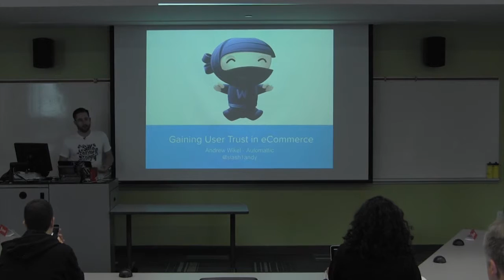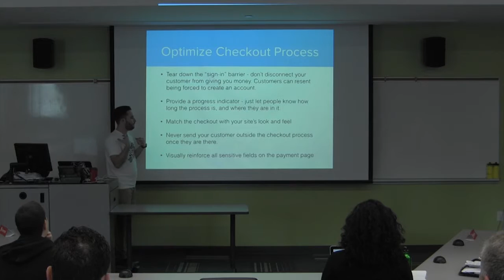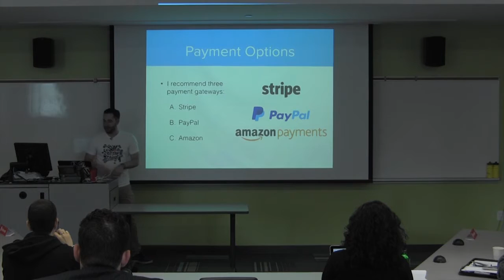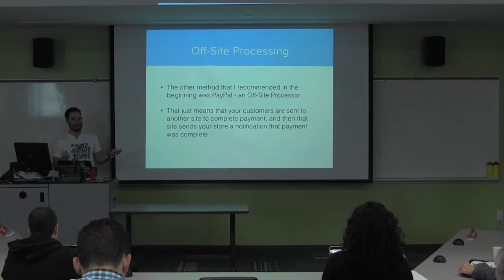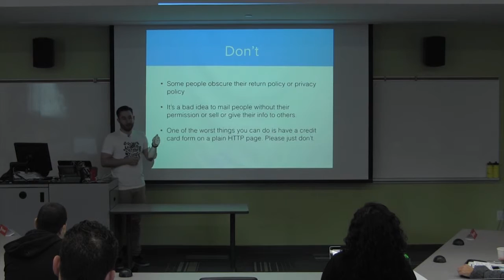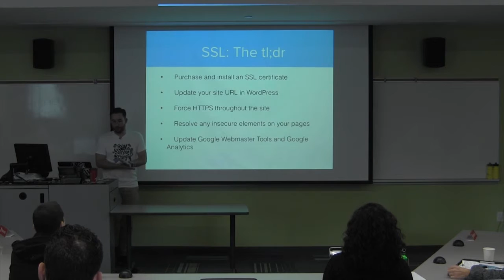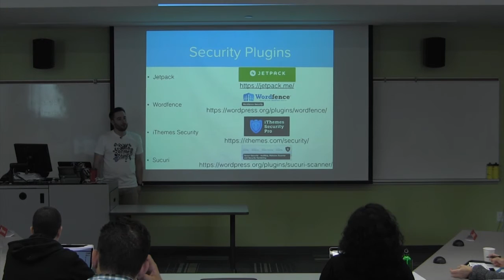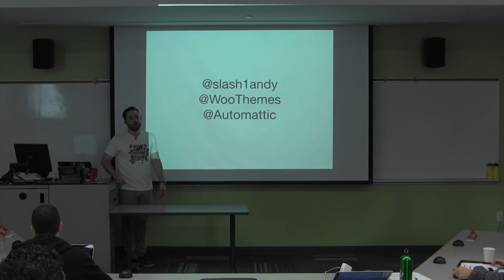Andrew Wikel: Gaining (and not betraying) User Trust in e-Commerce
In this session, we will be going over how to design and secure your site, so that your users trust your site (and you), and then teach you some basics on how to make sure that you aren’t betraying that trust.

We will cover some thoughts on why users trust what they do, and then some practical things that you (as the shop owner) can implement to keep your visitors’ info safe and secure, as well as convey that to your customers.

Learning Outcomes:

The user that attends this session should walk away with an understanding of the importance of gaining your user’s trust in e-commerce, and then various ways to help grow that, as well as make sure that you don’t betray their trust.